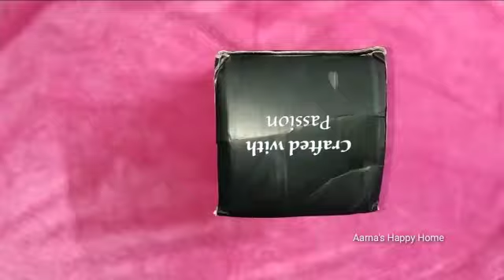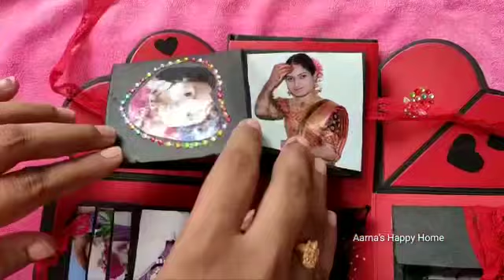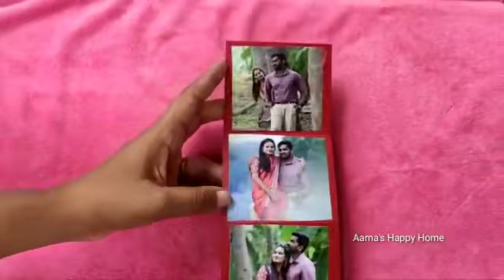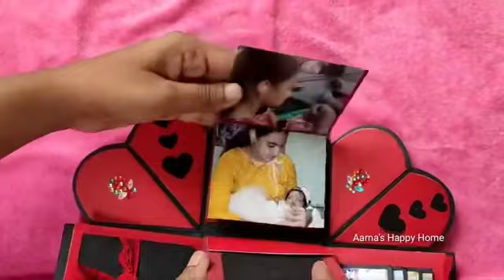Explosion Box from Amazon in just 399/-|| Explosion Box tutorial||Anniversary gift for husband